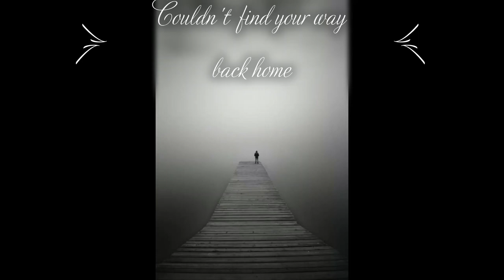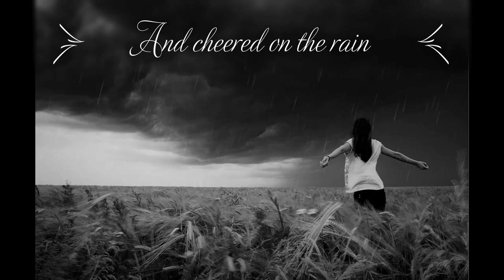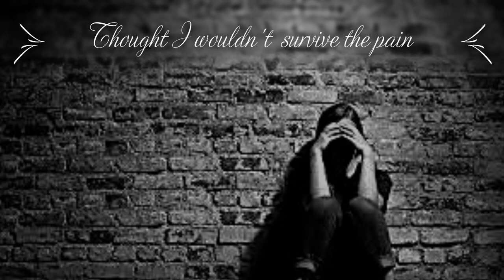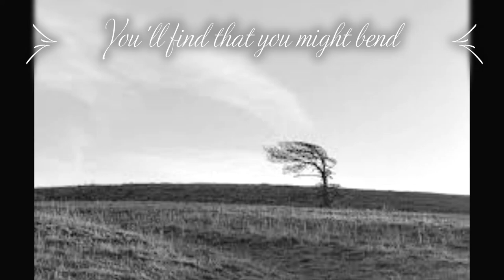A Life Worth Living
Lyric video for A Life Worth Living by the Matlen Starsley Band off their debut album Rollin' Again. Find more at matlentarsley.com